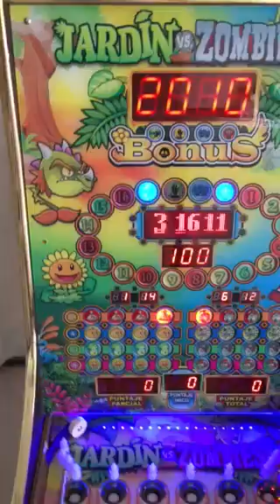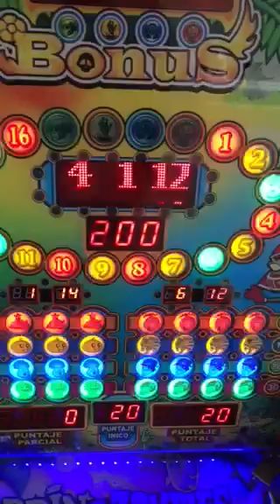4x4 Pinball JARDIN VS ZOMBIE